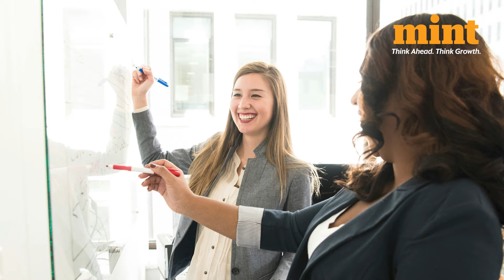Why Companies Are Hiring Lawyers To Draft 'Remote Work Rules' | Employment Agreement Contracts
Work from home jobs | Back to office | Jobs in India | India job market | Employment agreement contracts

To say that India Inc has had a tough time getting employees back to office after the pandemic receded would be an understatement. Companies like TCS went to the extent of linking salary hikes to office attendance and LTI Mindtree deducted leaves of people who weren't regularly coming to office. So to avoid all of this, now, there are several companies who're actually enlisting law firms to draft watertight agreements so that there's no room for ambiguity whatsoever. Whether you're working from home, working hybrid or working all days from office, companies want it ON PAPER whatever the deal is. Watch!